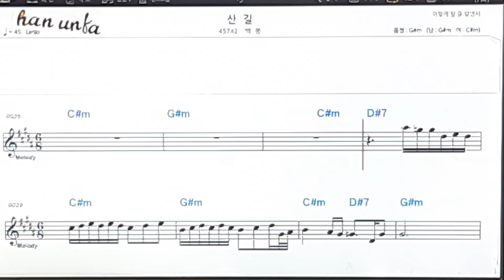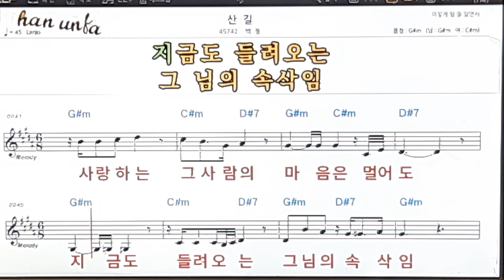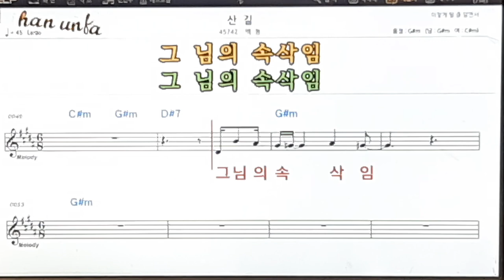산길/백봉👍노래 반주, 코드 악보,가라오케💋Karaoke*Sheet Music*Chord*MR